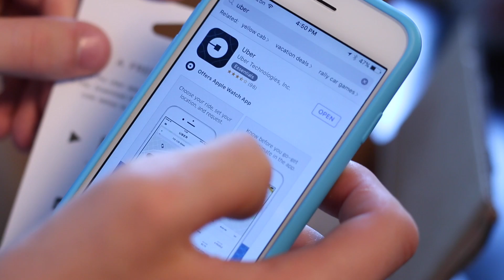Engage & acquire users through the offline channel at half the cost of digital advertisement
Engage old and new customers to install your app at the most opportune time, when they just bought their phone or accessory for their phone.